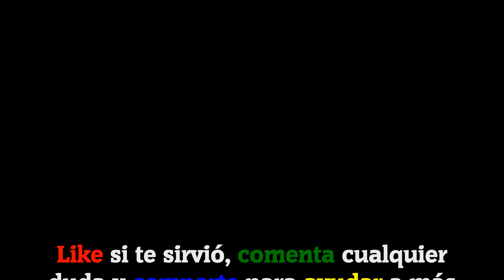𝐁𝐑𝐀𝐈𝐍 𝐓𝐄𝐒𝐓 𝟒: Ciudad Acertijo || Nivel 267 ✅